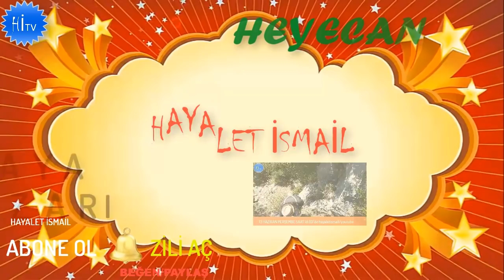KÜP GÖMÜSÜ KAPLUMBAĞANIN İŞARET ETTİĞİ YERDE ALMAYA NE DERSİNİZ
balıkesir# İŞARETLERİN GÜCÜ BİRKEZ DAHA GÜCÜNÜ GÖSTERDİ TÜM İŞARETLER VE EMARELER O ÇARPI işaretinin gösterdiği yeri noktalıyor ve gömüsüde altın sikke dolu bir küp olur genelde nbu videoyu dikkatlice izlemenizi tavsiye ederim kaplumbağamız zaten başlı başına yakıyor ortalığı ve en önemlis buraya dokunan olmamış tertemiz ve açılmamış o yüzden tamda izlemeye ve incelemeye değer buluyorum hadi bakalım iyi seyirler.

Değerli arkadaşlar ben sizlere ören yerlerini göstermiyorum ben sizlere milletin açtığı talan ettiği yerleri göstermiyorum birebir define arıyorum ve bunu sizlerle paylaşıyorum kimseye hayal satmıyorum gerçekleri görüyor gerçekleri izliyorsunuz lütfen ders alın tarihimize ve tarihi yapılarımıza zarar vermeyin dolandırıcıların tuzağına düşmeyin tarihi eser kaçakçılığı yapmayın vede kaçak kazı yapmayın bu bir suçtur yasalarımızı iyi takip edin kuru bir hayal uğruna işi gücü bırakıp bu işlerin peşine düşmeyin çoluğuınuzu çocuğunuzu vede hayatınızı geleceğinizi perişan etmeyin saygı ve sevgilerimle .

Not: Define işaretleri ve anlamları konusunda araştırma yapmadan önce mutlaka definecilik kanunu kapsamında araştırma yapmanız gerekiyor.İzinsiz yapılan kazılar suç kapsamına girmektedir.Kütür ve Turizm Bakanlığının sitesinde gerekli açıklamalar yer almaktadır.

KANALIMIZDA kaya mezarı yığma mezar zeminaltı mezarı tümülüs kaya kasa eşkiya kasası eşkiya definesi horasan harcı ve tılsımlı defineler nasıl bulunur nasıl açılır define nasıl çözülür define işaretleri nasıl çözümlenir sunak nedir sunak nasıl açılır, sunakta hediye konularını işliyoruz hepinize iyi seyirler diliyorum

Bendeniz HAYALET İsmail
BENİ AŞAĞIDAKİ KANALLARDANDA TAKİP EDEBİLİRSİNİZ

tiktok; @hayaletismail

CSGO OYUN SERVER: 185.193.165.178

BOOM BEACH: HAYALET TİM

izlemiş olduğunuz görüntüler tamamen kurmaca olup bulduğumuz takılar film için tasarlanmış imitasyon sıradan takıılardır hiçbir tarihi bölgede ve sit alanında araştırma yapılmamış tarihi esere ve yapıya zarar verilmemiş kaçak kazı yapılmamıştır. Ayrıca çekimlerin yapıldığı alan sıradan kayalıklar doğal yapılardır lütfen tarihimizi koruyalım ve kaçak kazı yapmayalım. bu ve diğer tüm videolarımda İroni yapılarak Türkiyedeki definecilerin ruhsal ve fiziki durumlarına dikkat çekmek ve farkındalık oluşturmak için hayalet tiyatrosu oyuncuları tarafından hazırlanmıştır .